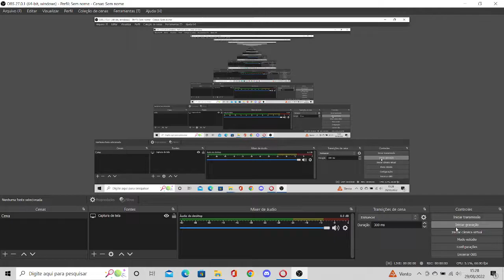Secret History BF Recreation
I did this recreation of BF's Secret History appearance from a concept art I saw in a video talking about unused content for Sonic.exe 3.0. Honestly, I loved the result! This is definitely one of my favorite BF designs from the mod!
Just a heads up: the mod's still heavily in progress as BF doesn't have any miss or death animations. But don't worry! I'll finish it soon

Sonic.exe 3.0 Restored Build by Futagami
Original concept by Gray
Mania by Punkett
Chart by ???

You can use this and any other skin mods of mine in any mod as long as you credit me :)